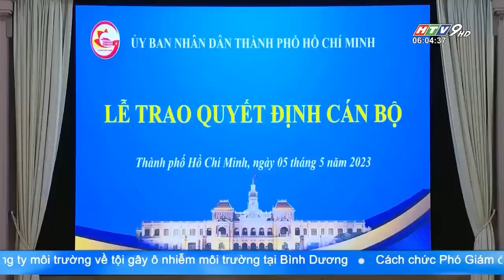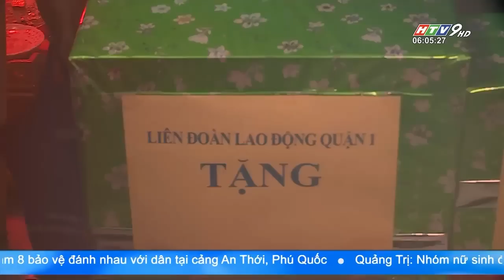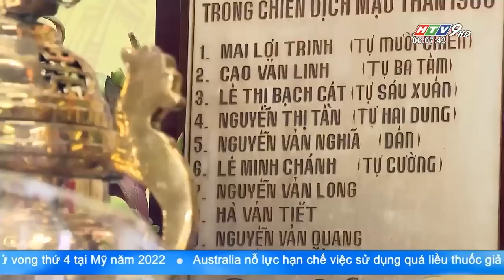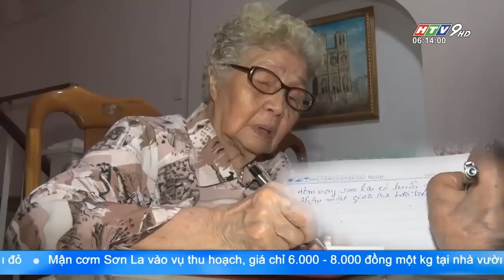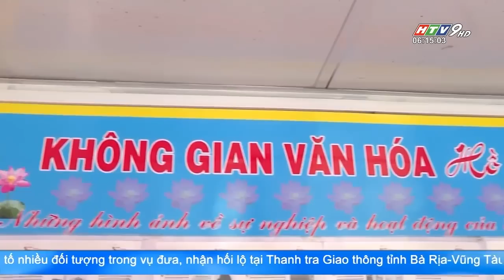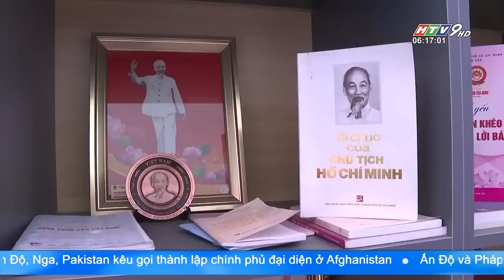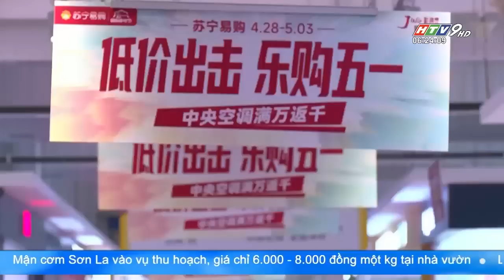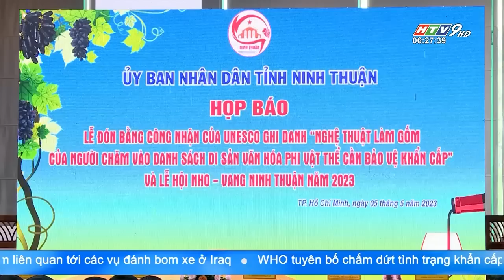Tin Buổi Sáng - Ngày 06/05/2023 - HTV Tin Tức Mới Nhất